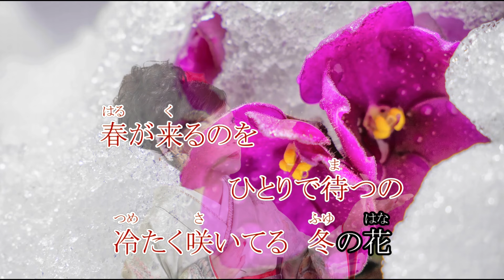2024年１月22日発売・圓山典子ニューシングル「冬の花」演歌ミュージックビデオ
2024年１月22日発売・圓山典子ニューシングル「冬の花・レイニーフェリーターミナル」より
正統派演歌「冬の花」